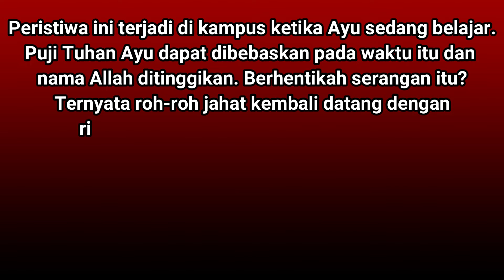Part 1:PENDETA EKS MUSLIM MEMBEBASKAN MAHASISWI CANTIK DARI SEGEROMBOLAN ROH JAHAT. Check it out!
Syalom, ini adalah kisah nyata bagaimana seorang mahasiswi cantik dikejar-kejar segerombolan roh-roh jahat. Roh-roh iblis ini suka mengganggunya, sehingga dia sering merasakan sakit. Terutama ketika dia ada di perkumpulan doa mahasiswa di Kampus. Beruntung dia bertemu dengan Ps.Dr,Andy, yang dulunya juga adalah seorang pengikut penguasa kegelapan. Ps. Andy ingin gadis ini mengalami pembebasan dari cengkraman maut dari tangan iblis, sehingga pertempuran brutal pun tak terelakan. Bagaimana proses pembebasannya? Mari kita tonton bersama-sama. Kiranya Saudara mendapatkan pelajaran kehidupan rohani dari video ini. GBU

Persembahan kasih dan ucapan syukur (donasi) dapat ditransfer melalui :
Bank Mandiri
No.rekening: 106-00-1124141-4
Atas nama: Novita Romauli Saragih

GBI Avia Setia Budi English Service Medan